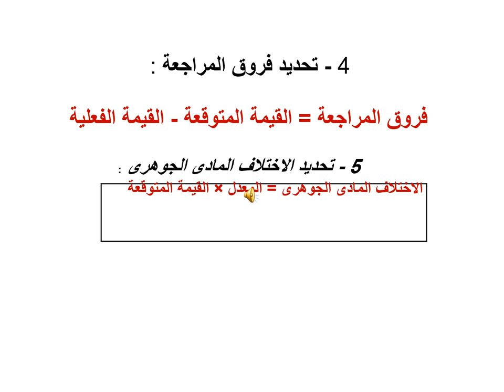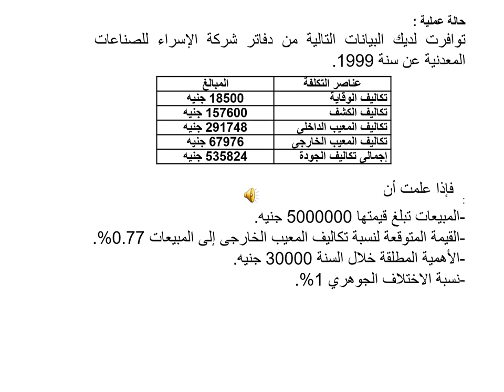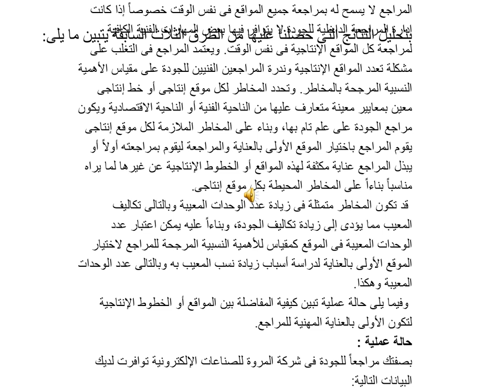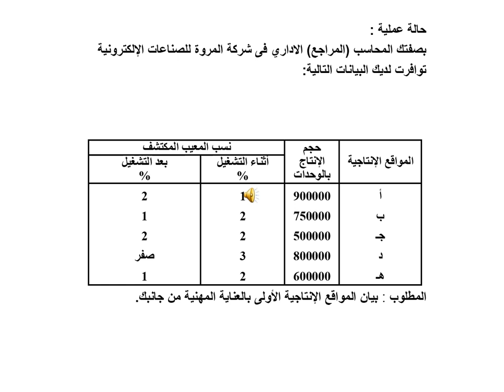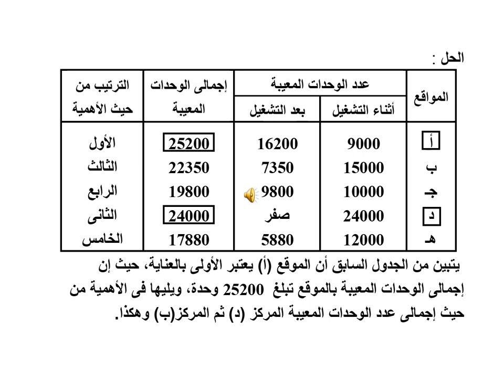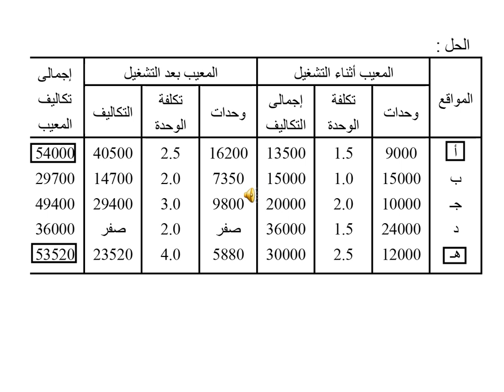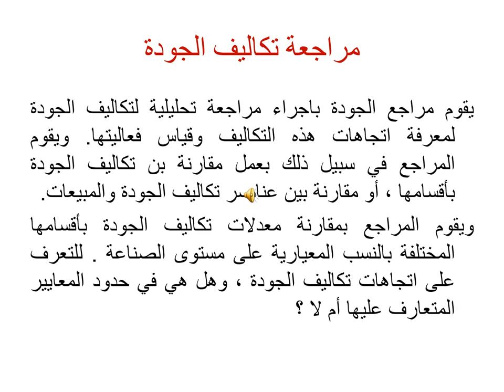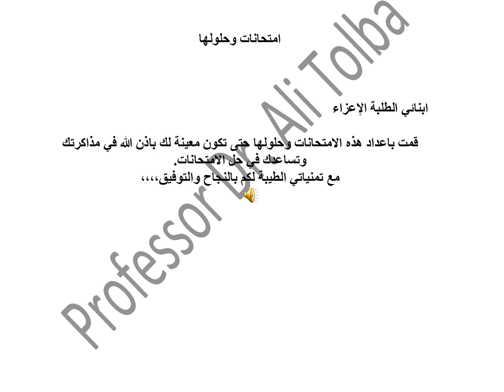تخصص محاسبة - المراجعه المتقدمة - أ.د/ علي إبراهيم طلبة